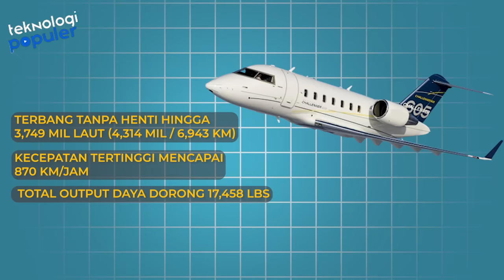PUNYA PESAWAT PRIBADI SEHARGA 428 MILIAR! Bongkar Kekayaan dan Koleksi Mewah Suami Sandra Dewi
Hello Teknolovers!!!
Dikenal memiliki kekayaan yang melimpah, kini Harvey Moeis suami dari Sandra Dewi tengah menjadi sorotan. Bagaimana tidak, Harvey Moeis bahkan dijuluki sebagai sosok suami idaman loh? Dimana Sandra Dewi selalu dimanjakan dengan kemewahan. Bahkan putranya, Raphael Moeis pernah dibelikan jet pribadi pada 25 Maret 2019 silam. Lantaran kasus yang bikin heboh yang melibatkan beberapa orang kaya raya di Indonesia, banyak kemudian orang yang bertanya-tanya, seperti apa sosok Harvey Moeis ini dan juga seperti apa bentuk jet pribadi seharga langit tersebut.